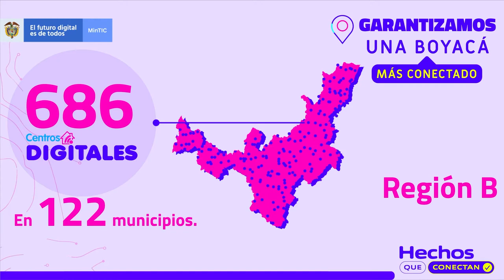¡En Boyacá se instalarán 686 Centros Digitales con Internet gratuito!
Estos 686 Centros Digitales beneficiarán con Internet gratuito a sedes educativas rurales, comunidades indígenas, parques naturales y puestos de salud.